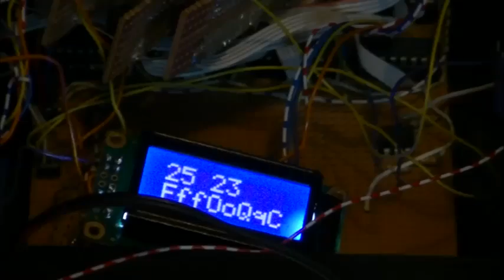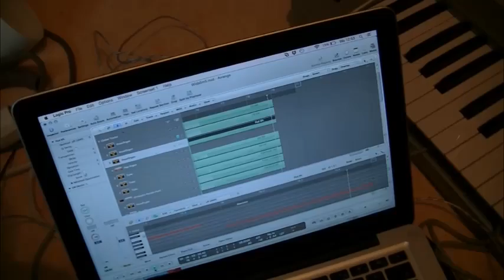Midi Pipe Organ (Verschueren) demonstration - Symphony for Organ No. 5 (Widor)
Short demonstration of working Arduino midi convertor on an old Verscheueren unit-pipe organ connected to MIDI: Symphony for Organ No. 5 (Widor)
Organ: Flute 8-4-2, Prestant 4-2, Quint 2 2/3 - 1 1/3, Cymbal (2st. repeating octave)